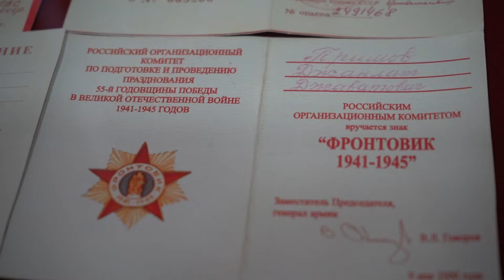О Примове Джанлате Джаватовиче